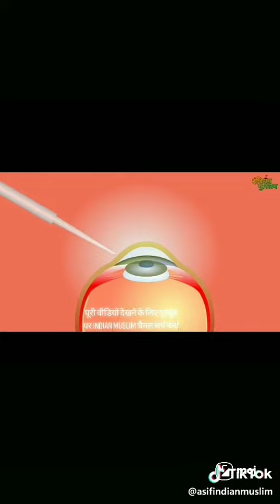मोतियाबिंद की बीमारी